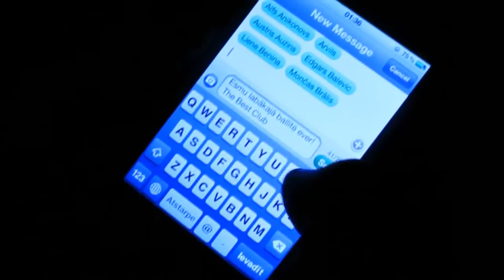The Best Club ( Latvia -Dobele )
Welcome to The Best Club in Latvia! City of Dobele!
Every friday and saturday night plays Best of Latvia DJ's!
YOU ARE WELCOME TO "The Best Club" Latvia, Dobele, Viestura 12